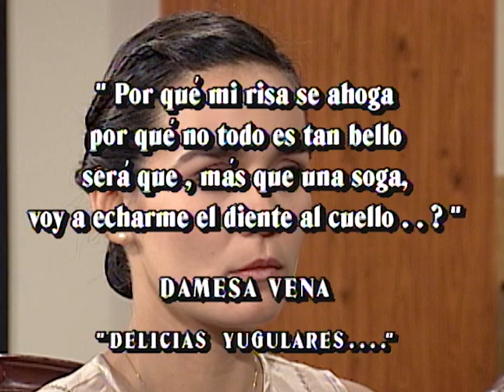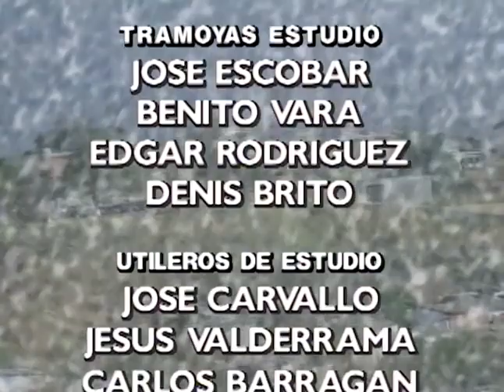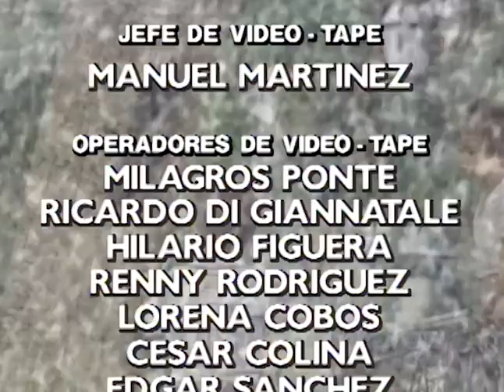Los Amores De Anita Peña (Capitulo 109)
Encuentro de las dos parejas Juancito y Exaltación y Augusto y Anita frente al juez que los va a casar.